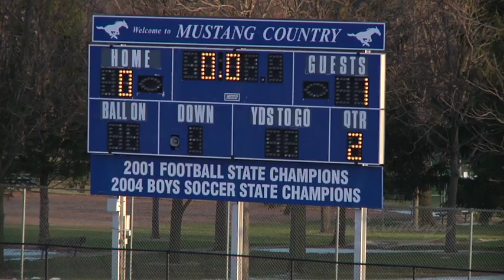Downers Grove South Varsity Girls Soccer 03 16 2017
Downers Grove South High School vs. Wheaton North High School Girls Varsity Soccer 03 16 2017.

Marlo Rachie Freshman Year Soccer